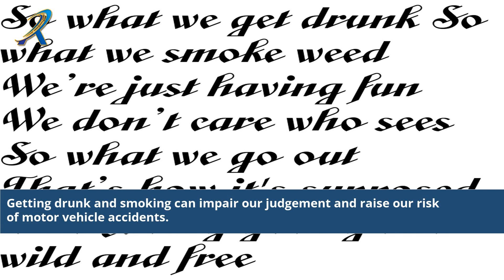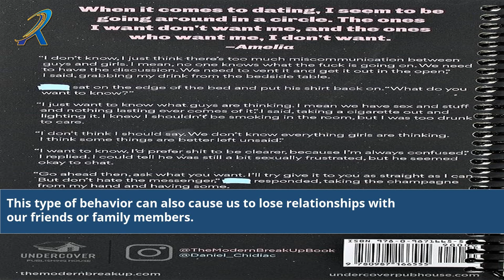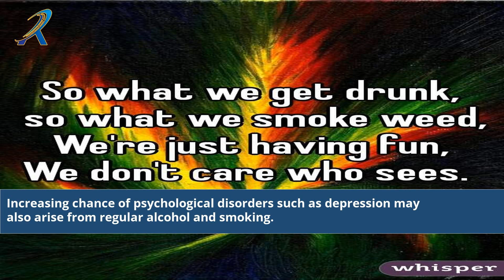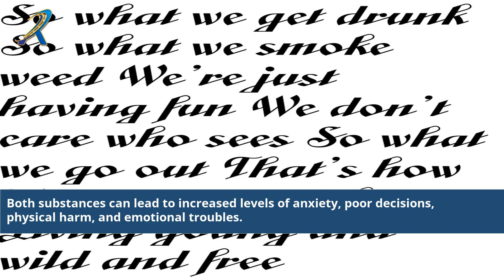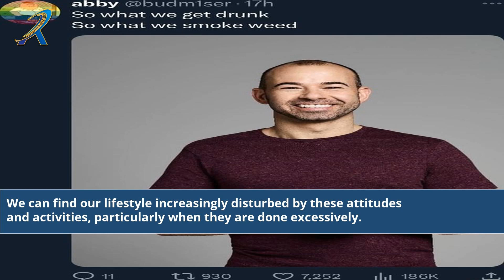So What We Get Drunk So What We Smoke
so what we get drunk so what we smoke weed
so what we get drunk
song so what we get drunk
drink up and we smoke
lyrics so what we get drunk
we drank up and we smoke
they want all the smoke
we know that drinking smoking
how to smoke alcohol and get drunk
i smoke i drink
so what we get drunk lyrics clean
so what we get drunk so what we smoke weed lyrics
so what we get drunk so what we smoke weed song
so what we get drunk so what we smoke weed movie
we drink up and we smoke
i was so drunk that
i've been smoking all that
want all the smoke
the smoker you drink
the smoker you get
bring all the smoke
we smoke and we drink
you want the smoke bruv
get that get that pop smoke
want you to d smoke lyrics
song so what we get drunk lyrics
i smoke i drank
we want the smoke
song so what we smoke weed
you either smoke or get smoked
so what we smoke weed
so what we smoke weed lyrics
so what if we get drunk song
i smoke and i know things
smoke them if you got them
give me all the smoke
you have to smoke here
drink and smoke song
hey do you smoke
that's when smoke was smoke
i drink i smoke
i want all the smoke
drink and smoke lyrics
you like to drink and smoke song
we're just blowing smoke
durk verse on who want smoke
who want smoke lyrics durk
all of this drinking and smoking song
would you mind my smoking here
we might be drunk whiskey
so what we get drunk song
do you drink and smoke song
would you mind if i smoked here
you want the smoke
so what we get drunk movie
smoke x for drinks
smoke x drink smoker
who want smoke with us remix